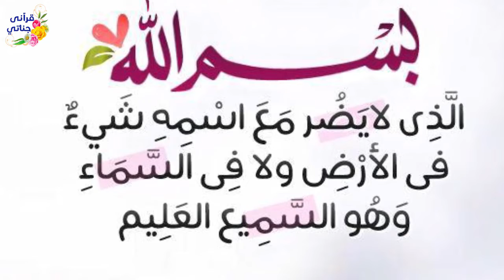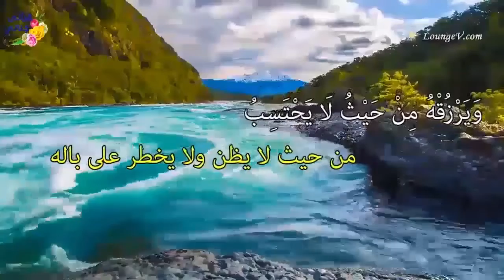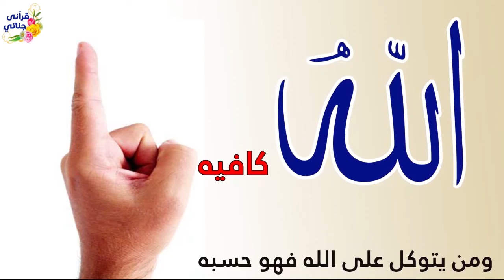Kisah Inspiratif || DALAM KOLAM RENANG